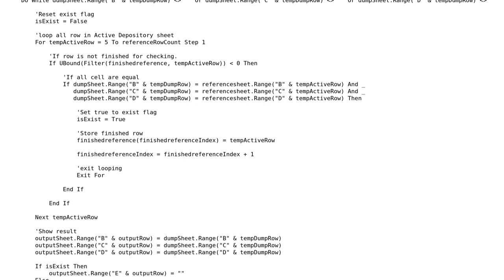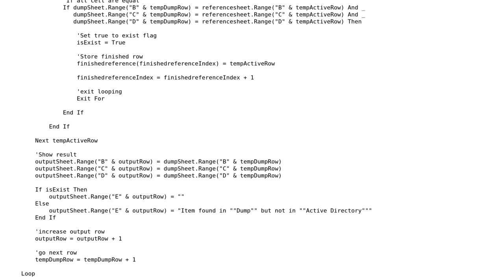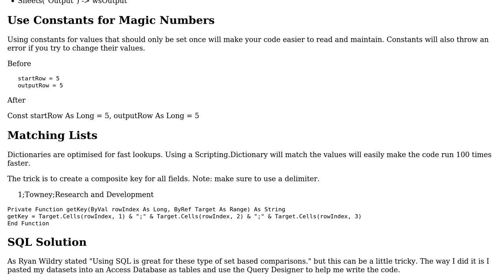Code Review: Comparing information to a directory of active enployees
With thanks & praise to God, and with thanks to the many people who have made this project possible! | Content (except music & images) licensed under CC BY-SA | Music | Images & others | With thanks to user TinMan user Jamal user bentleytrader and the Stack Exchange Network Trademarks are property of their respective owners. You are responsible for your own actions.